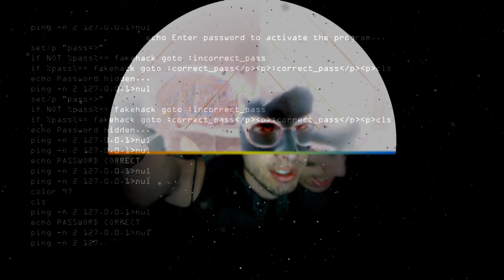Don't Call It A Comeback... | Depth